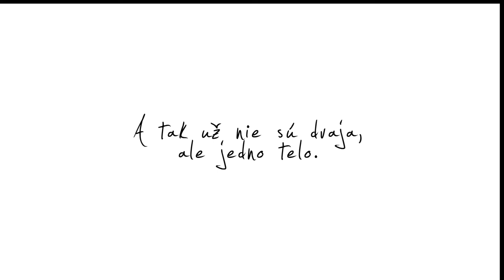Katka a Peťo - Svadba 2017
Svadba Katka a Peťo 2017 Vrútky - Kostolany nad Turcom

Strih a editovanie videí a fotografií. Domáce, firemné, svadby, akcie, dovolenky. Detské videjká a fotky.
Zostriháme všetky vaše videá.
Tvorba Slideshow prezentácií.
Len z fotiek, alebo len z videí, alebo MIX foto-video.